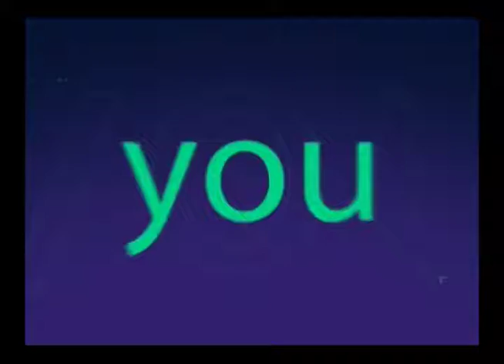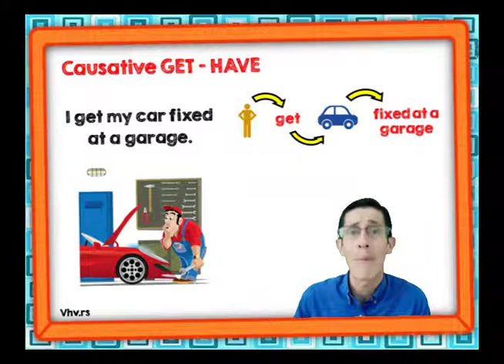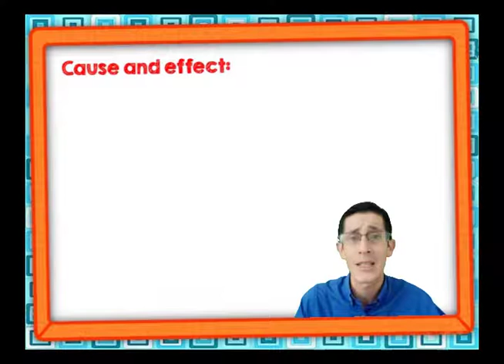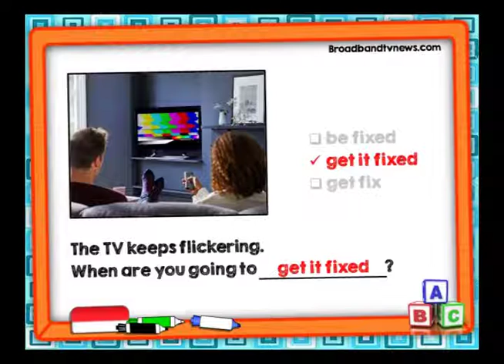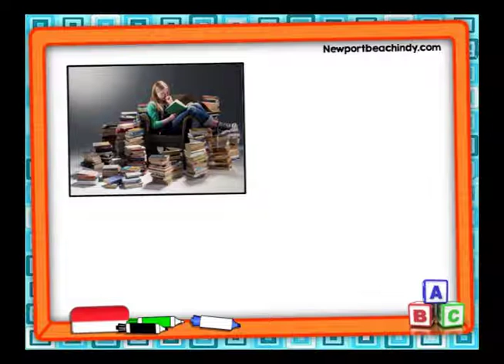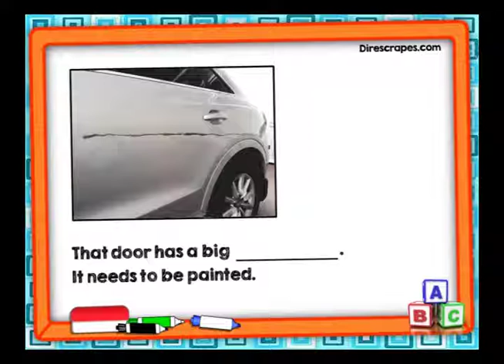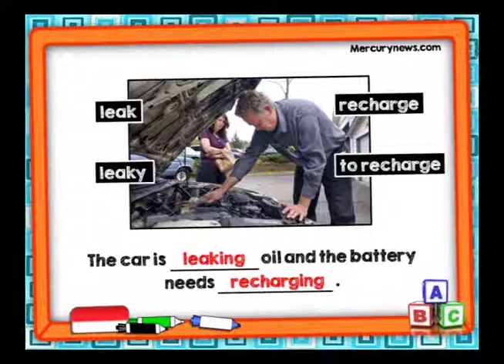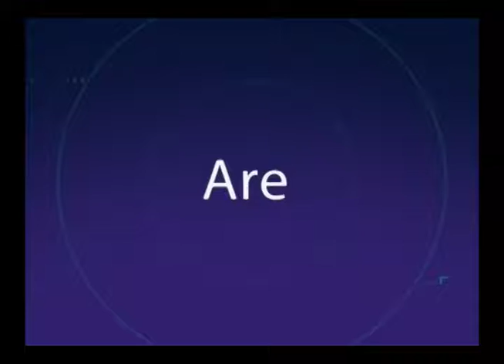LESSON 381 - PRACTICE LESSON